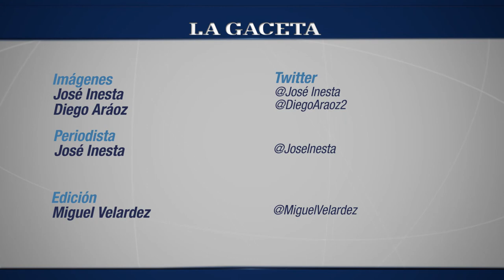En la plaza Independencia, los tucumanos agradecieron a la Selección